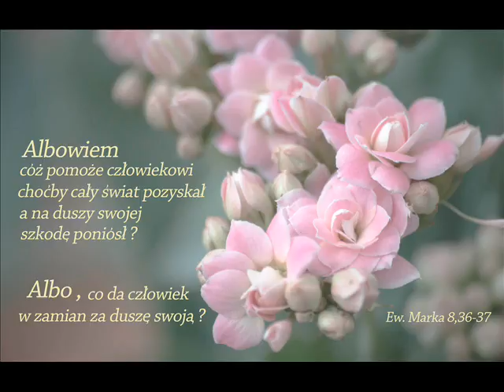zgr 26 03 2016r wieczorne - Świadectwo Urmasa